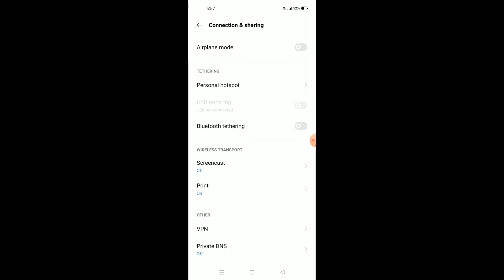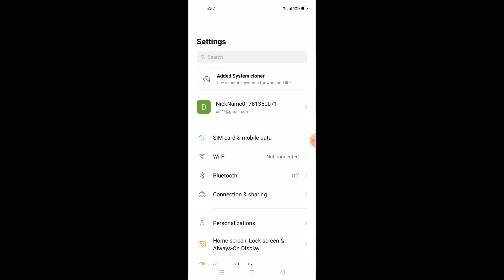Realme GT 2 Pro || How To Use Screencast/Miracast Feature Full Explain